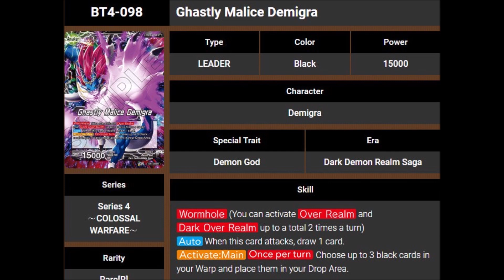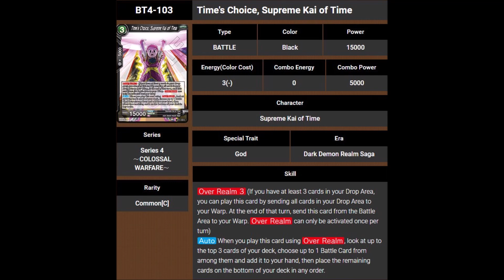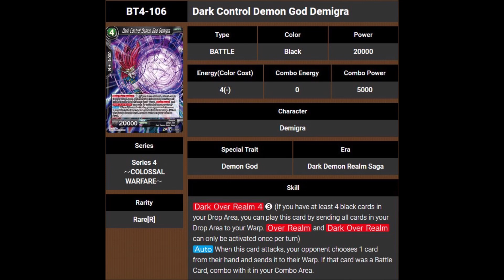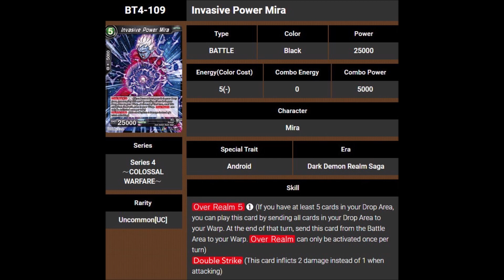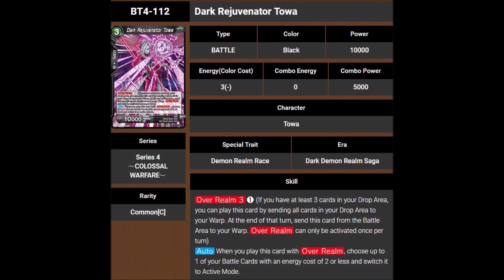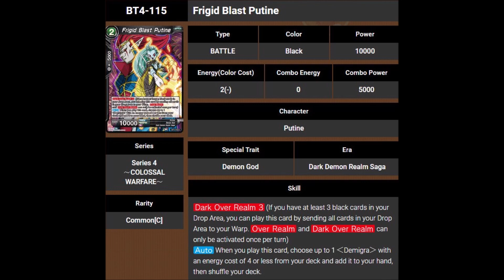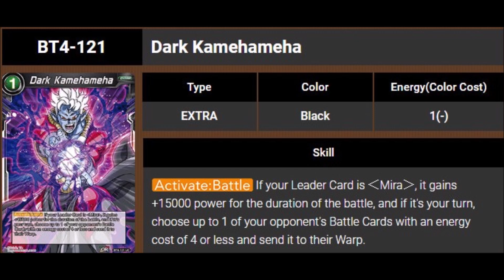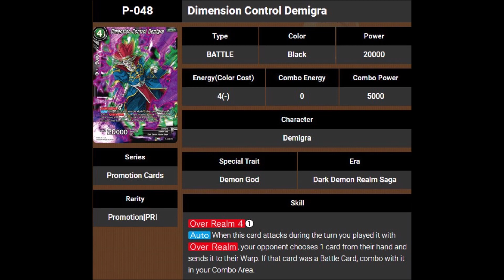Series 4 Reveal: Dark Demon Realm Analysis - Dragon Ball Super Card Game w/MasterMariK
We've got spoilers for Set 4, this time it's all about the dark demon realm.

Dragon Ball Z is owned by Toei Animation.

This video was recorded for educational and entertainment purposes and to demonstrate the joy of Dragon Ball Z.